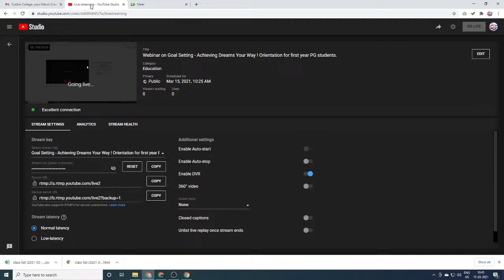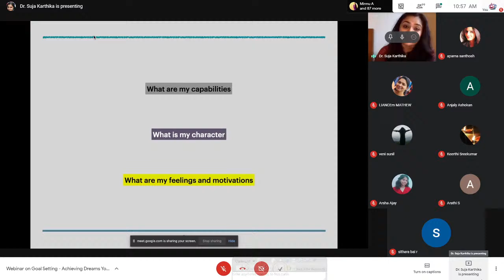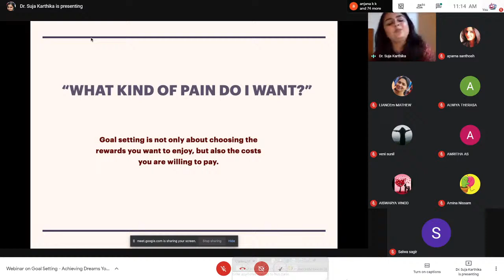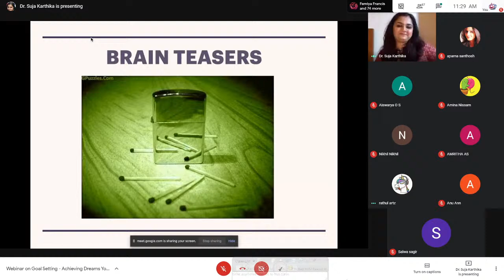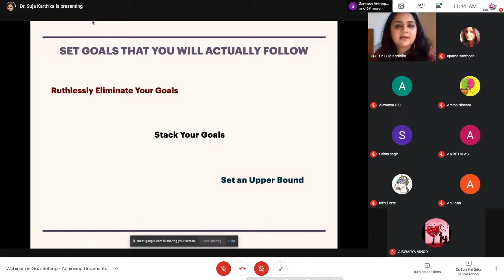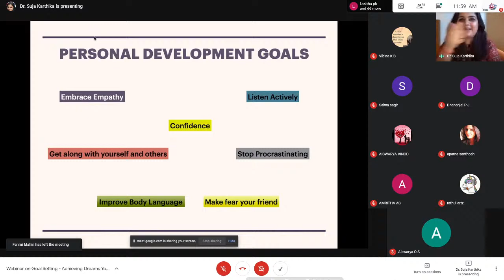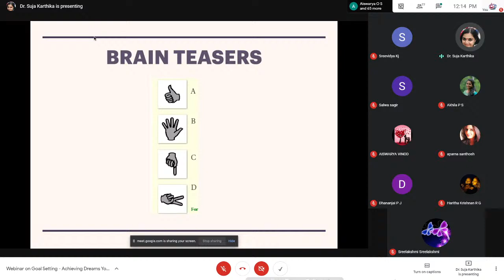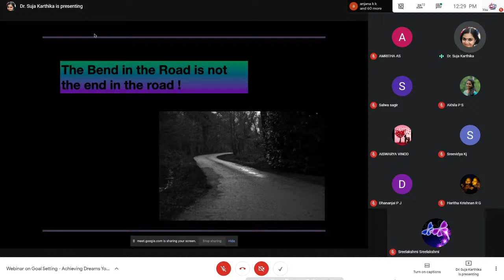Webinar on Goal Setting - Achieving Dreams Your Way ! Orientation for first year PG students.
Career Guidance & Placement  Cell  The Cochin College                                     Organise Webinar on
Goal Setting - Achieving Dreams Your Way ! Orientation for first year PG  students.
 Resource Person : Dr. Suja Karthika.